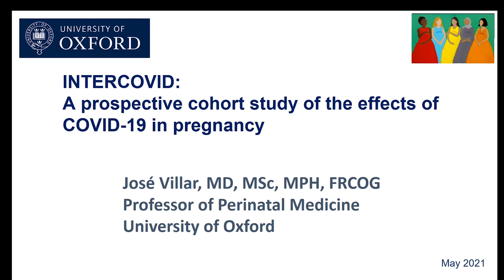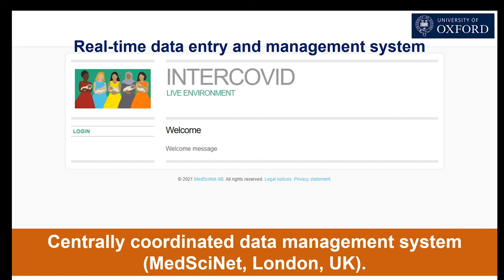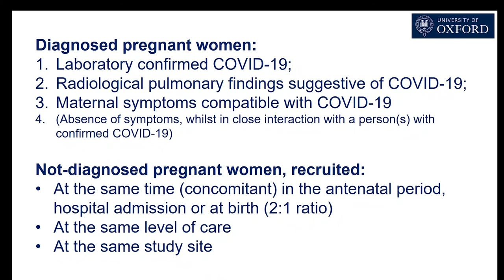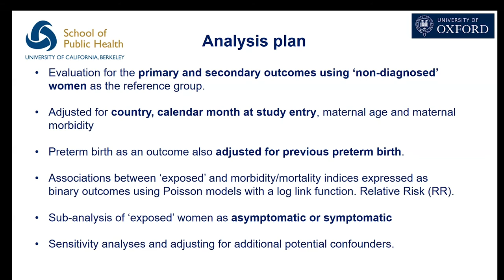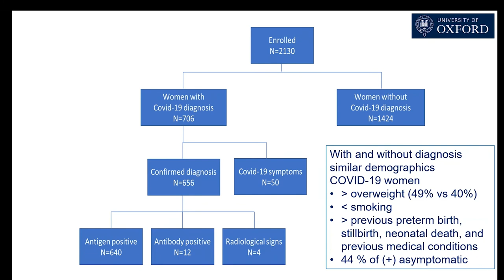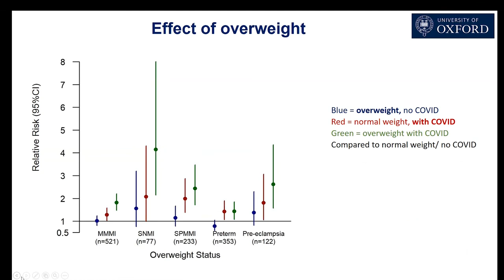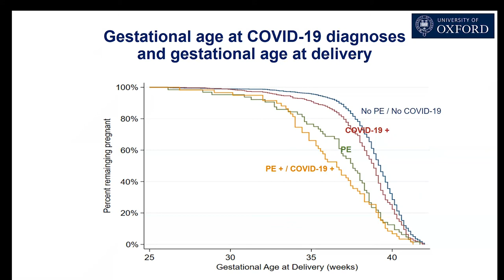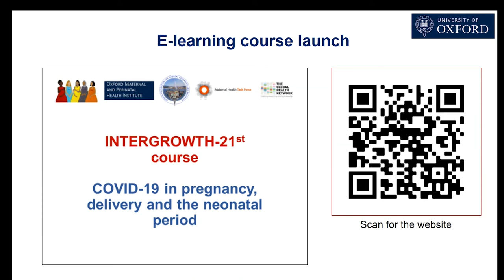RD Seminar 1 June 21 Jose Villar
INTERCOVID: A prospective study of the effects of COVID-19 in pregnancy